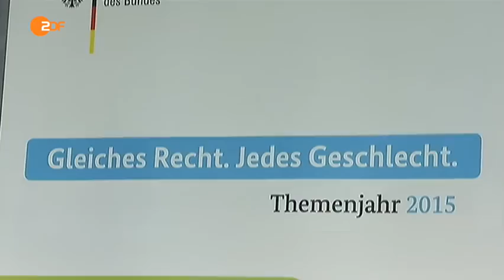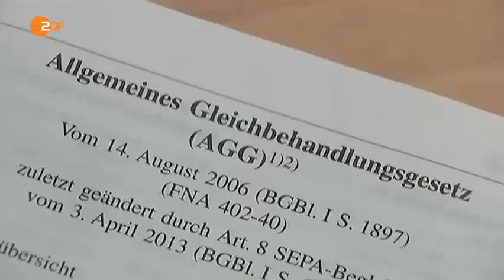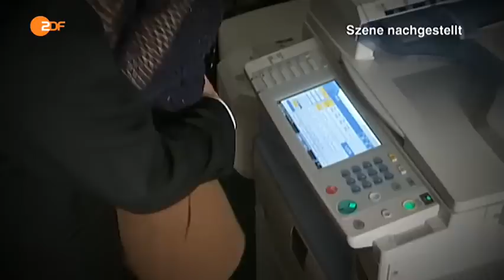Sexuelle Belästigung am Arbeitsplatz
Jeder zweite Beschäftigte in Deutschland hat bereits Erfahrungen mit sexueller Belästigung am Arbeitsplatz gemacht, doch kaum jemand kennt seine Rechte. Der Arbeitgeber ist zum Schutz verpflichtet.